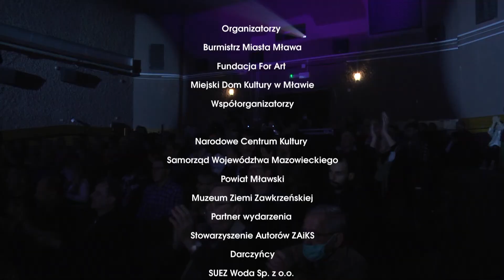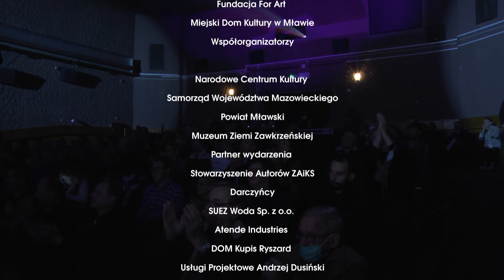Roland Abreu & Cuban Latin Jazz - Victor Young Jazz Festival Mława ’21